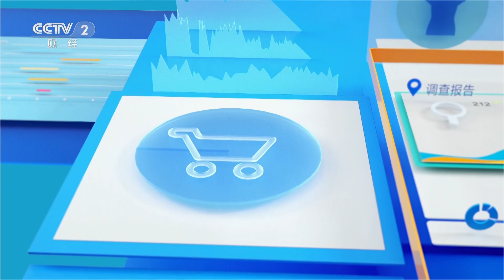《春味正好美食行》敢卖50一碗的刀鱼馄饨 吃完我呆住了！河豚刺身 竹筒乌米饭 爸妈也赞不绝口的私房菜！——江南河鲜野菜篇 | 美食中国 Tasty China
本期美味：蒌蒿满地芦芽短，正是河豚欲上时，河豚虽美味却有剧毒，让人望而却步。可在江苏扬中，吃河豚俨然成为了一种文化，吃法更是花样多多，各种创新吃法让人不禁垂涎三尺。

■□节目简介■□
《春味正好美食行》游访全国各地，激活消费的同时，持续为公众提供有价值的消费信息。